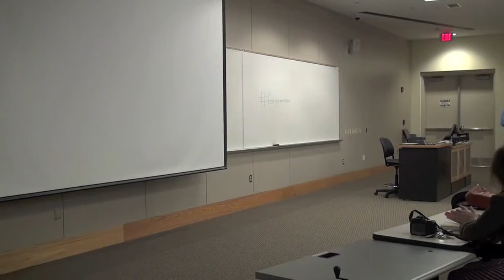Poornima Vijayashanker Mint.com Founding Engineer Speaks to NC State Entrepreneurship Class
Poornima shares her experiences of going from being an engineer to an entrepreneur. In the talk, she emphasizes the importance of understanding the roles of an entrepreneur, how to deal with challenging moments, and gives students who are interested in entrepreneurship things to think about before they venture out on their own.